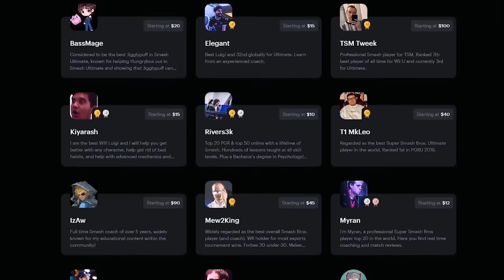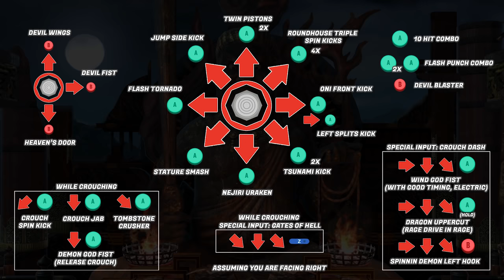Smash Ultimate: How to Kazuya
0:00 Intro
0:52 Kazuya Specials
2:51 Rage Drive
3:29 Characteristics
5:12 Ground moves
8:57 Crouch Dash
9:44 Wind God Fist
10:36 Dragon Uppercut
10:49 Spinning Demon to Left Hook
10:55 Electric Wind God Fist
12:33 Aerials
14:34 Grab
15:10 Combos
17:13 Ledge
18:01 Neutral